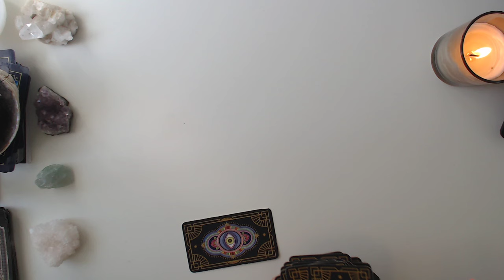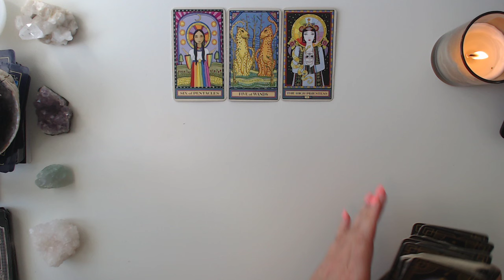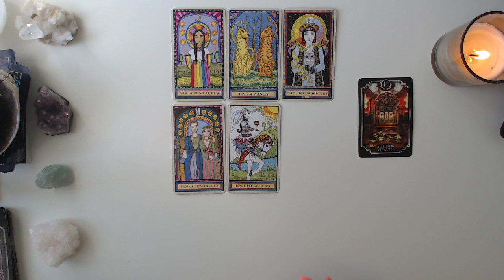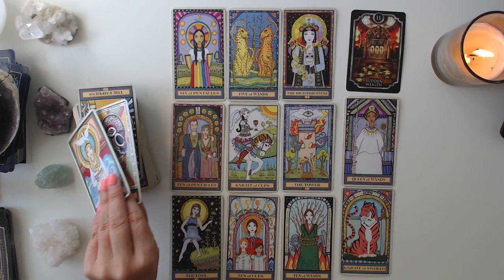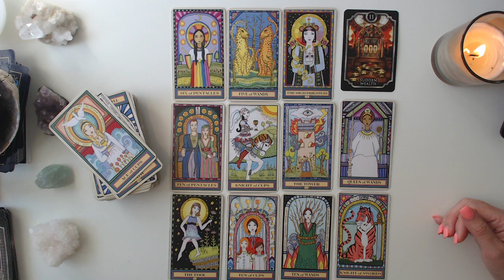PISCES ♓️ WOW... THIS WILL MAKE YOU VERY HAPPY 💸😍❤️